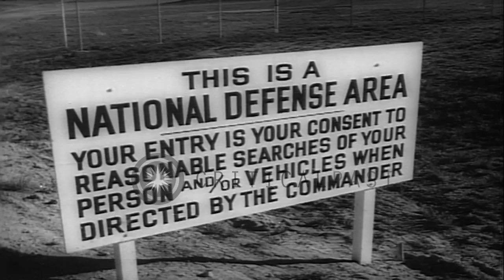Missile Titan ready ready to be launched in the firing position at the Lowry Air ...HD Stock Footage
Missile Titan ready ready to be launched in the firing position at the Lowry Air Force Base in Denver,United States.

United States Air Force officers at control of the Missile Titan in Denver, United States. Missile Titan in firing position at the Lowry Air Force Base. These missiles are housed in the underground city. The air force officers and men operate in the control room for the emergency launch of the missile. The underground silos protect the rockets with payloads. Location: Denver Colorado. Date: April 19, 1962.

57,000+ broadcast-quality historic clips for immediate download.